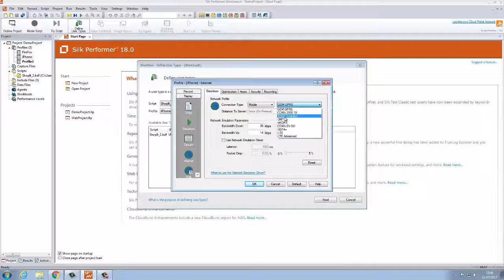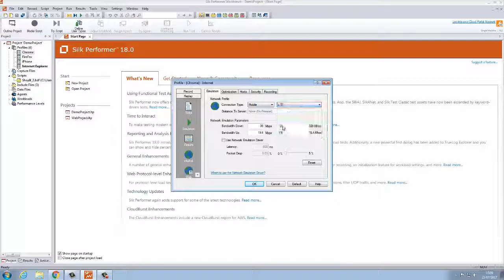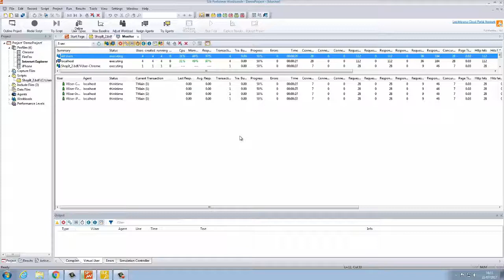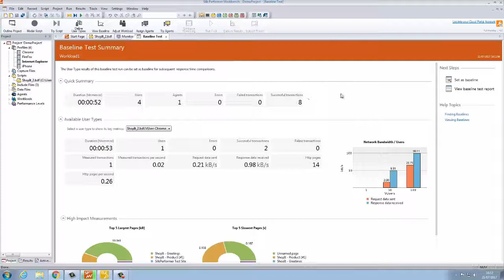HowTo Use User Types in Silk Performer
The video demonstrates combining a test script and a User Settings Profile to create User Types for running tests.

Performance issues strike when your organization is busiest: when your website has hit peak traffic volumes, a new mobile app is launched, or there is an unexpected spike in activity. The competition is just a click away, and to keep users engaged, applications must perform consistently no matter the device, browser, connection speed, or location. Micro Focus Silk Performer® (formerly Borland® Silk Performer) is designed to deliver a consistent user experience anytime, anywhere, and on any device.